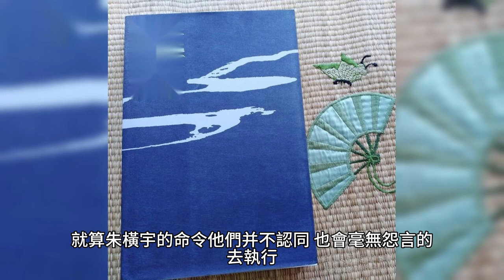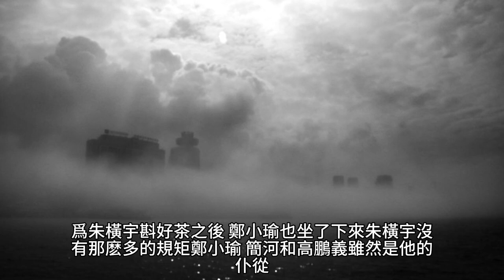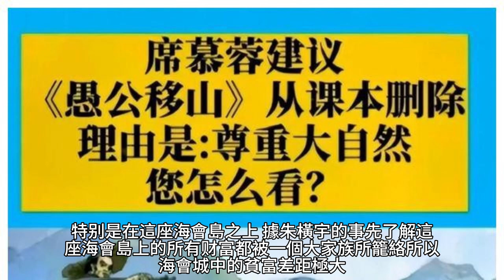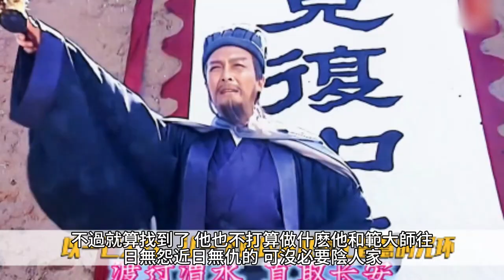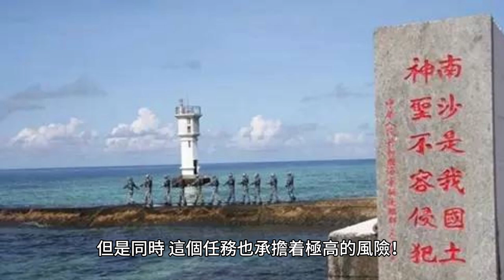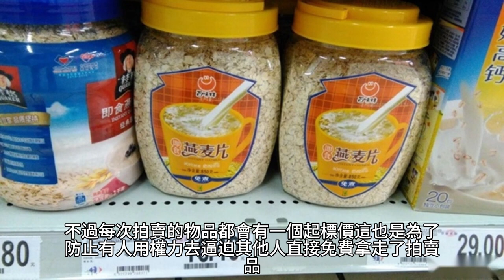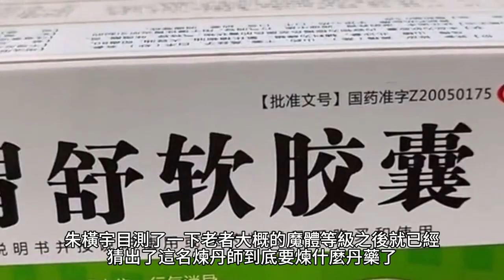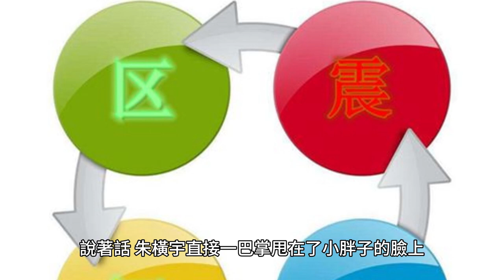{靈劍尊}3445~3461章 有聲字幕小說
靈劍尊
作者：雲天空

USDT地址
TRC20👉TEqSco3N847oUmrT3TQ93J71AffCTF8HKz

 產業:
內外保養, 兒童孩子, 嬰兒寶寶
 品牌介紹: